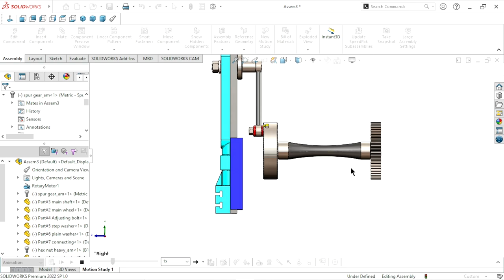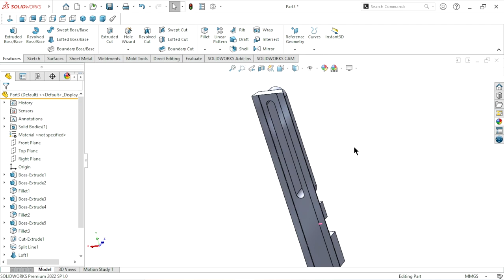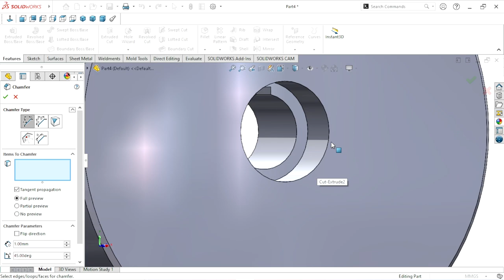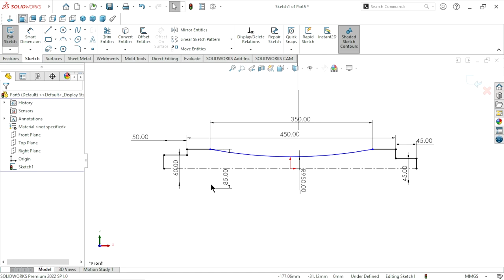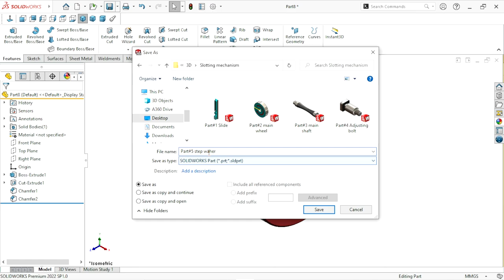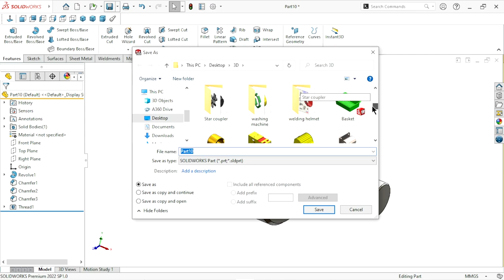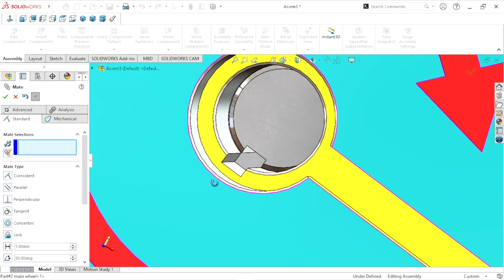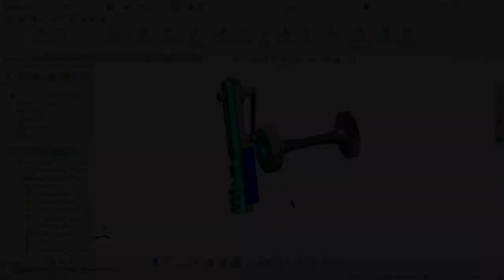Solidworks mechanism tutorial | Design of Slotting machine | Parts assembly and animation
In this tutorial we create a mechanism design with assembly and animation.
It is a slotting machine design 10 parts we have to create and assemble it.
Five basic mechanisms :
Simple Machine : any of various elementary mechanisms having the elements of which all machines are composed. Included in this category are the lever- wheel and axle - pulley inclined plane wedge and the screw.
Features are use in this tutorial given below :
Extruded boss/base
Cut extrude
Revolve
Design library
Thread
Split line
Lofted boss/base
convert entities
offset entities
Appearance
Standard mate
Advance mate
Mechanical mate
Fillet
Chamfer
Chapters :
00:00 - Intro
00:53 - Part#1 Slide
27:48 - Part#2 Main wheel
44:29 - Part#3 Shaft
52:13 - Part#4 Adjusting Bolt
59:07 - Part#5 Step washer
1:03:01 - Part#6 Plain washer
1:05:17 - Part#7 Connecting
1:12:15 - Part#8 Arm pin
1:19:16 - Part#9 Washer
1:21:01 -  Part#10 Slide2
1:28:13 - Assembly
1:47:01 - Animation
1:49:27 - Outro